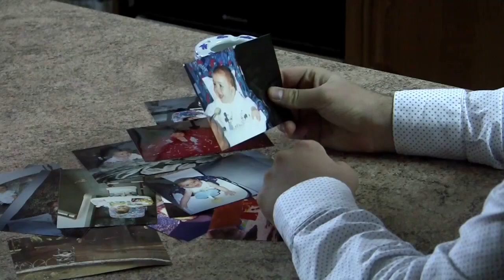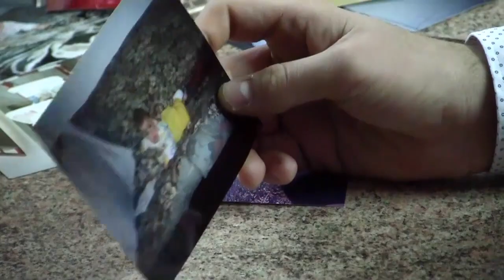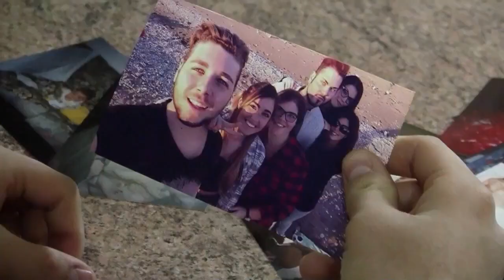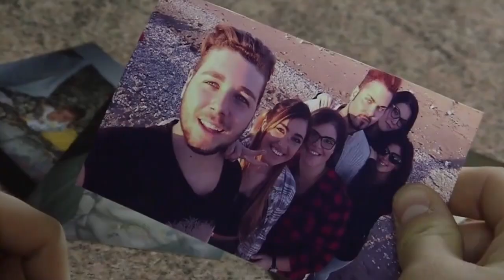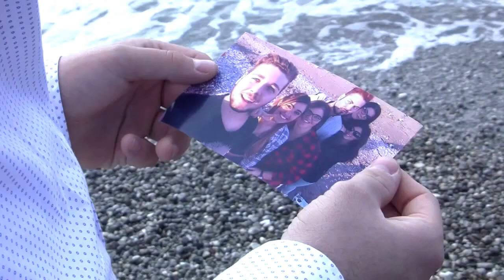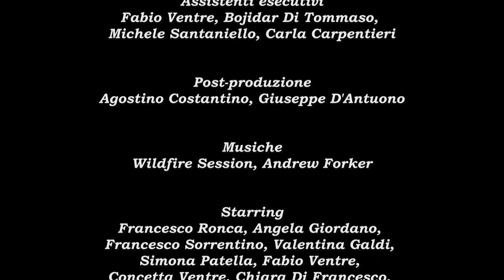QUEL CHE NON TI DIRO' MAI (WORDS UNSAID) - Drama Short Movie [Restyling 2019]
Versione restaurata de "Quel che non ti dirò mai - Words Unsaid"
2017

*Selected in:
- Salerno in CortoCircuito 2017
- Cardiff International Film Festival 2017

*Sinossi:
J., così chiameremo il nostro protagonista, è un ragazzo come tanti, che, spesso, non dà peso alle piccole cose che la vita gli offre.
Un evento tragico lo porterà a rendersi conto dell'importanza di ogni momento e racconterà le sue emozioni in una sorta di lettera, indirizzata alla fidanzata, alla quale chiede di valorizzare tutto ciò che ha intorno.